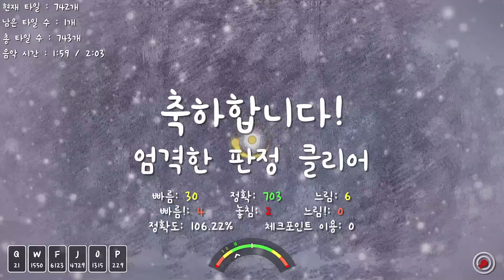[ADOFAI Play] Evin a’k - Rensen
가독성;;